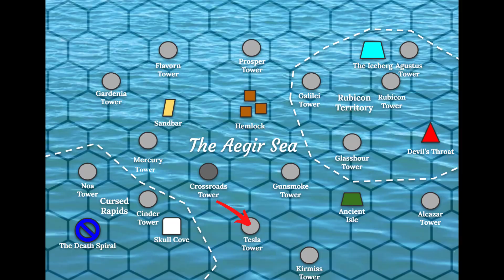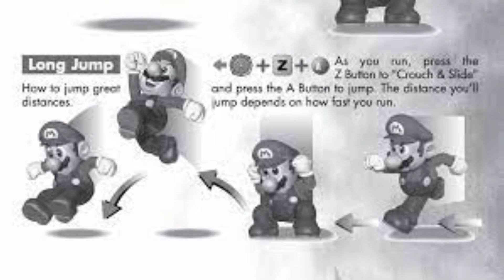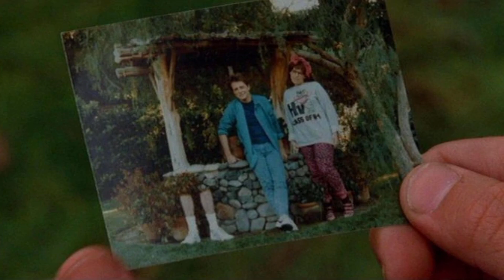My Party Accidentally Destroyed the Universe (Dungeons and Dragons Story)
An error has occurred.